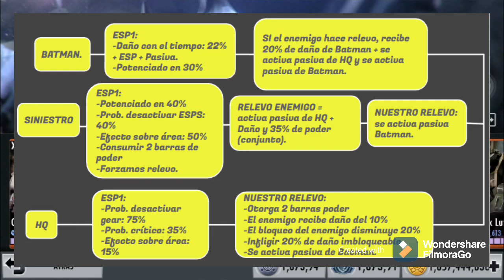¿Conoces al mejor equipo de Injustice?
¿Qué tienen en común Batman, Siniestro y Harley Quinn? ¿Qué tan bueno son cada uno de ellos? ¿Cómo equiparlos? ¿Son muy fuertes o tienen mucha vida?